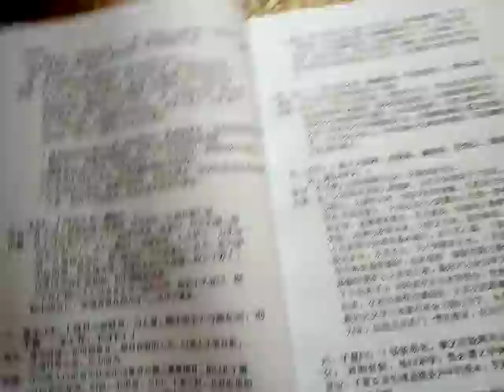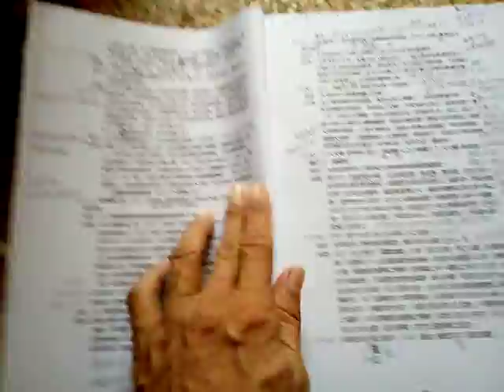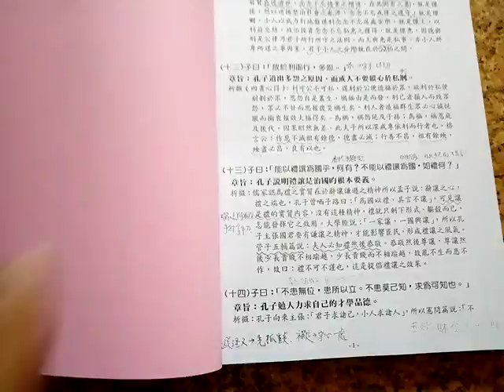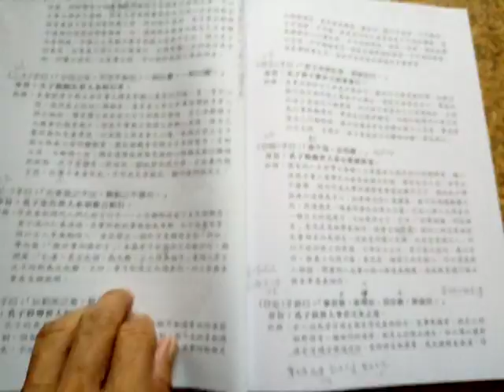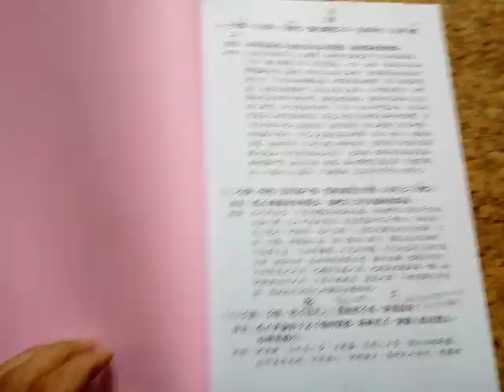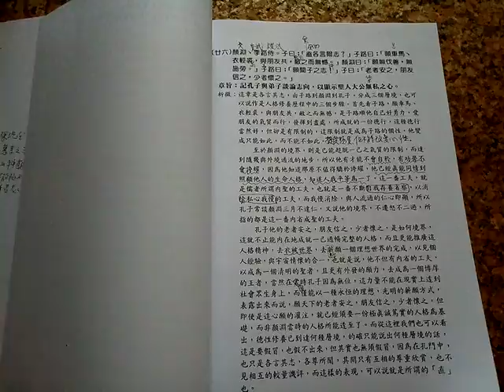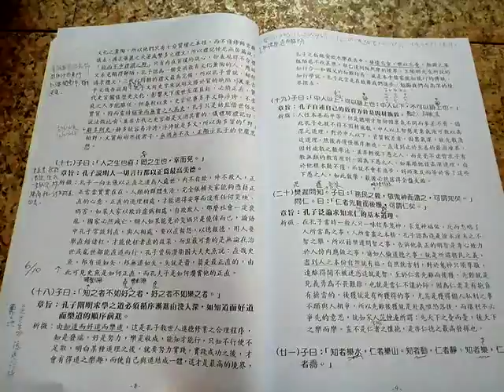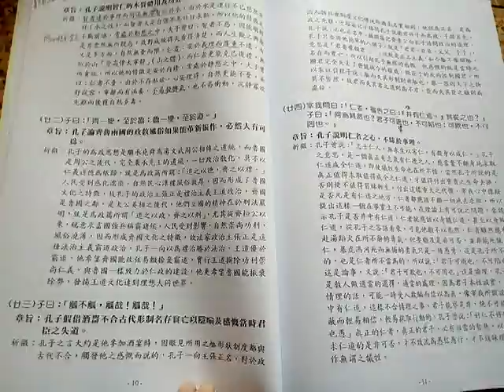VID 20180528 093429論語淺註第1至6篇